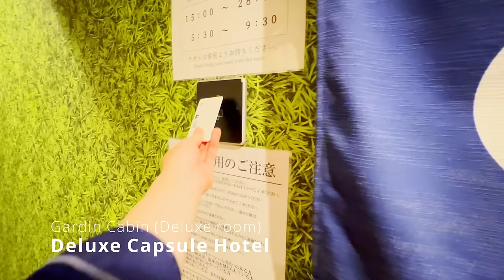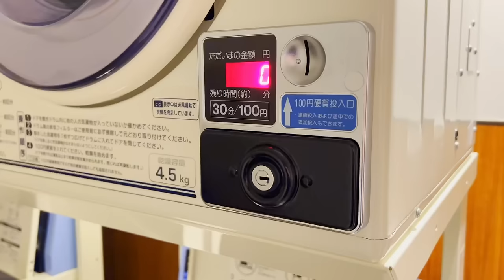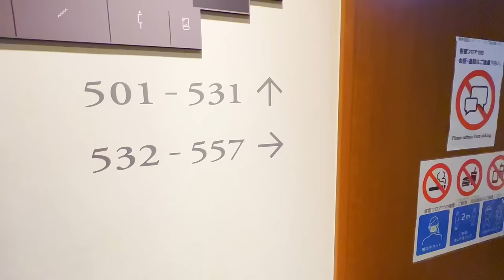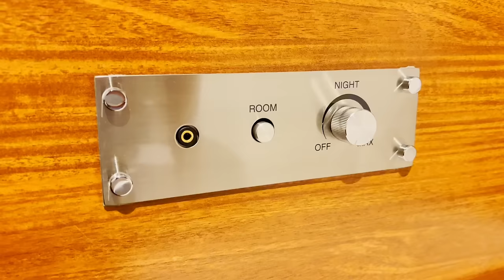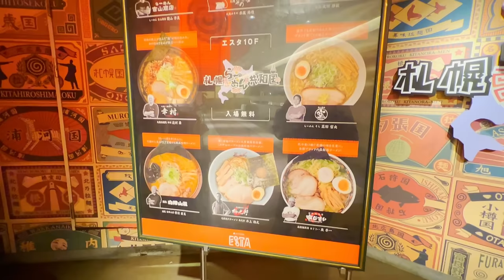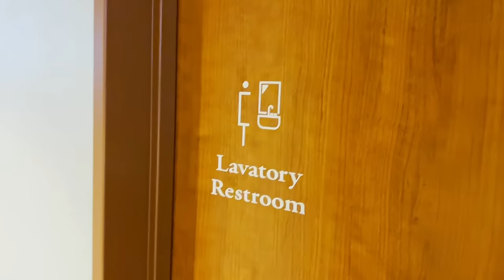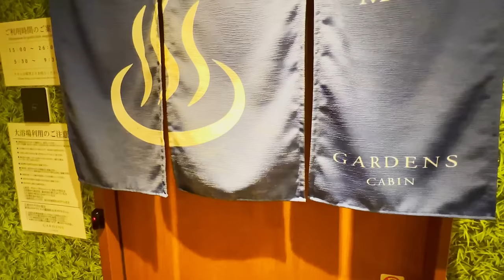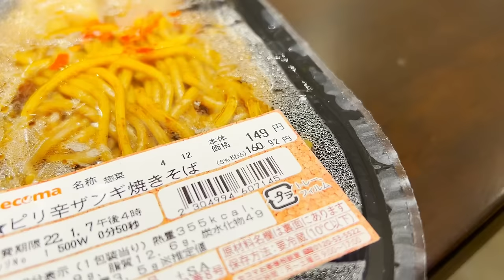Staying at Japan’s $25 Deluxe CAPSULE Hotel | Sapporo Garden Cabin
I stayed at a $25 Deluxe Capsule Hotel in Sapporo, Japan.

Fee: 2,870JPY/25USD (prices may alter)
Name: Garden Cabin Sapporo
Location: 14 minute walk from Sapporo Station
Room: Deluxe
Experience: Deluxe Spicy Sapporo Ramen

0:00 Intro
0:47 Navigation
2:15 Hotel Tour (Reception and floor)
4:58 Room Tour
11:19 Dinner
14:23 Hotel Tour (Lounge)
14:57 Hotel Tour (Washroom)
17:07 Hotel Tour (Bath & Basement)
19:48 Breakfast
0:00 Thanks for watching!